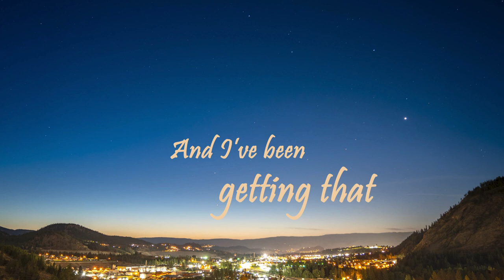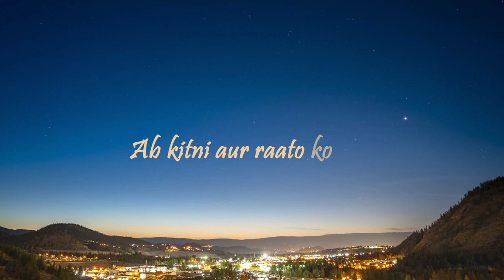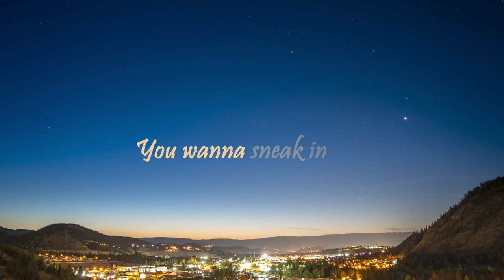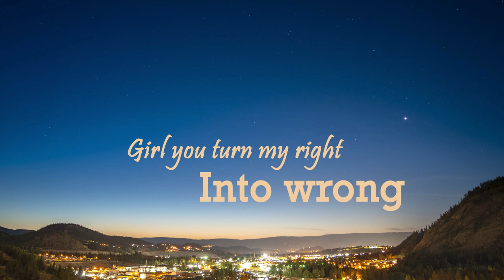Shareh - One More Night(lyrics) ft. Talhah Yunus | Lyrical Video | Lyrical Ritu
Lyrical Video By Lyrical Ritu

Written & Performed By Shareh & Talhah Yunus

Produced, Mixed & Mastered by @umairmusicxx